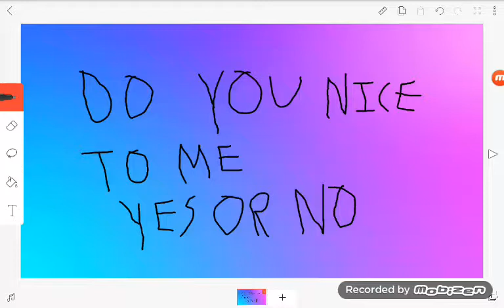Do you nice to me?